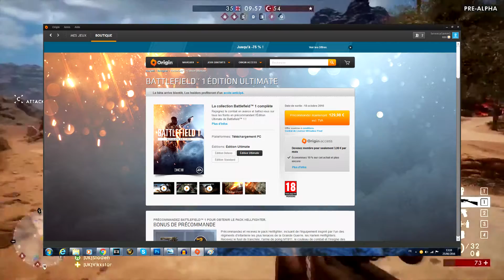PREMIUM BATTLEFIELD 1 | DLC, Armes et Ultimate Edition ! [FR]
Salut, nouvelle vidéo ou je vous parle du Premium qui vient d'etre annoncé pour ce Battlefield 1. Au programme 4 DLC répartis sur une année !

Une bonne partie des infos que contient cette vidéo m'ont été transmise par BFNation, n'hésitez pas à le suivre sur twitter afin de ne rien manquer

Tags Additionnels :
battlefield 1 gameplay fr
battlefield 1 dlc
battlefield 1 sniper
battlefield 1942
battlefield 1 theme
battlefield 1 multijoueur
bf1 sniper
bf1 music
bf1 francais
bf1 dlc
bf1 ps4
bf1 gameplay
bf1 campagne
bf1 dlc russe
bf1 dlc 2
bf1 dlc France gameplay
bf1 dlc France fr
bf1 dlc tsar
bf1 dlc gratuit
bf1 dlc apocalypse
bf1 dlc in the name of the tsar
battleifeld 1 dlc France
battlefield 1 dlc russe
battlefield 1 dlc gratuit
battlefield 1 dlc France gratuit